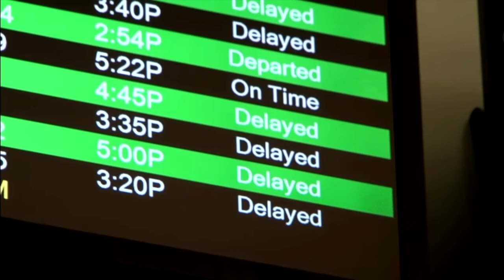WHITE BOOMERS - THE MOST SELFISH GENERATION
"Tell our grandkids to get to the back of the bus. there won't be a bus" - Paul Mooney

"Tell those young white men they're lazy... there won't be a capitol" - SWP